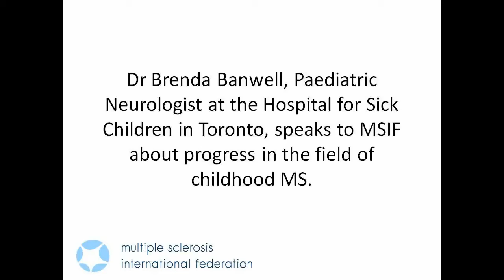Dr Brenda Banwell on paediatric MS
Dr Brenda Banwell, Paediatric Neurologist at the Hospital for Sick Kids in Toronto, speaks about developments in the field of childhood MS.